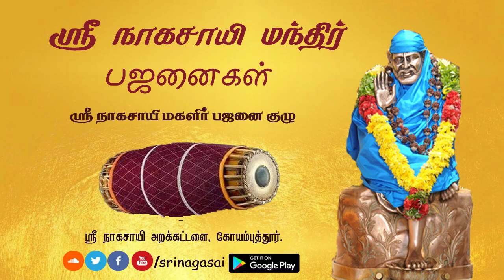Sri Naga Sai Mandir Bhajans Volume2 Part2 | ஸ்ரீ நாக சாய் பஜனைகள்.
Sri Naga Sai Mandir Bhajans Volume2 Part2 | ஸ்ரீ நாகசாயி மந்திர் ( சாயிபாபா திருக்கோயில், கோயம்புத்தூர்)  பஜனைகள். | Thursday Sai Bhajan

Bhajan by Sri Naga Sai Ladies Bhajan Team

live recorded bhajan. Listen to the most popular Sai Bhajans collection at one place.

Happy Listening. Please write your feedback in the comment section.

To know more about Sri Naga Sai Mandir visit our